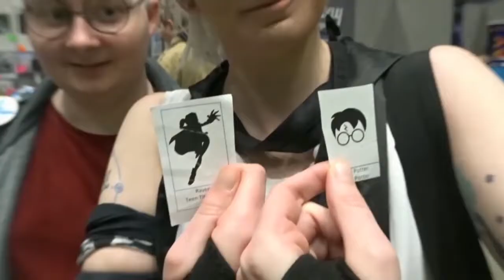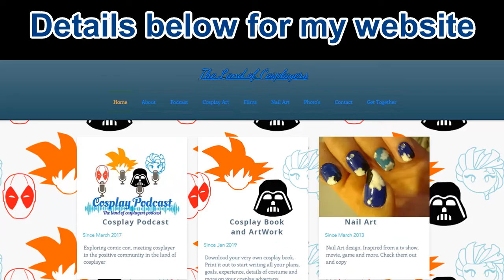Dangerdebbs and Hitus play Ship it or Rip it